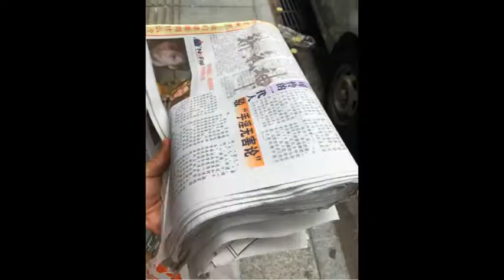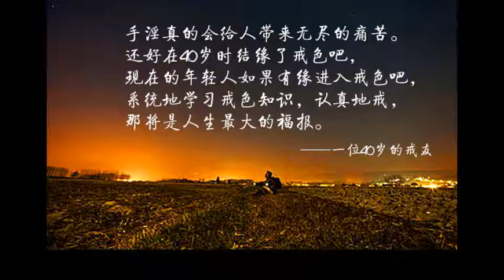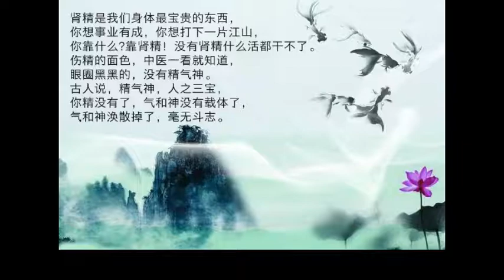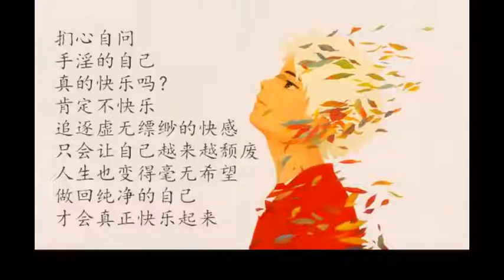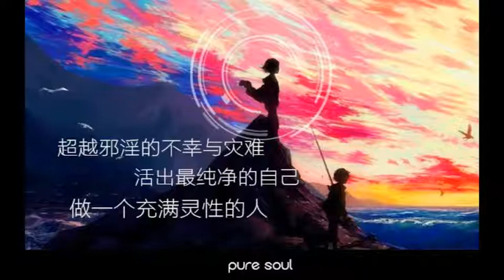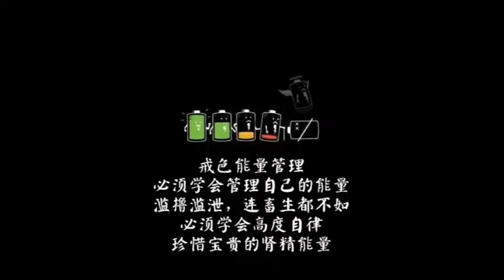戒手淫一年後 好事連連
戒淫一年之後好事連連！戒淫好處太多，為何你還不戒？

 發布：鏡隨心轉

　　我要說的是，在戒除淫邪的這一年來，是我三十多歲的人生最幸福最幸運最開心的一年。我並沒有手淫的習慣，但一直都深受其它性行為所害。年少時已經經常進入色情場所。這導致我的工作，感情一直不順。尤其我身體還染上隱疾，可怕 的是父親居然患上了精神病。至於財運甭提了。 但自從我立志戒淫邪後，我將所有色情DVD扔掉，今年我沒有上過一次色情 網站，連一些就算不是色情但可能與之有關的文章圖片都一概有意避開，色情 場所更是避之不及，平時供奉菩薩，盡可能多念佛。福報很快來臨，來得如此之快，連我自己都不敢相信。

　　首先是因為我上一年幫了公司一件事情後，有立功表現，公司獎勵了我五萬元(以前我知道會有獎勵，但絕對沒有想過會有這麼多)，扣除稅後，也有四萬多元，我這麼多年來沒有什麼積蓄，我就靠著這幾萬元開始供了一個樓， 那感覺真的非常好，覺得自己干了一件天大的事。而一年前我還在為這件事愁眉苦臉。

　　年初親戚幫我介紹一位女孩，我們兩人都覺得很滿意，前一個月，我們已經結婚了。我的妻子雖然文化水平低了一點，但賢良淑德，相貌端莊，手腳勤快。令我驚喜的是，她也喜歡供奉菩薩，也有念佛。雖然文化低，但人很聰 明，教她電腦什麼的，學得很快。找份工作也一天就找到了。婚後的生活很美 滿，而這一切，僅僅在一年前，連想都不敢想，就算想到我終有一天會結婚， 也不敢想上天會給我這麼一個這樣好的女孩子。(我們的房事是很節制的。)

　　今年年中由於在工作中幫了我老板的一個朋友，這個人在老板面前美言我幾句，於是我老板立即就跟我加了工資，而且幅度還不少。而他的這個朋友， 我當時連見都沒見過(他人在美國)，我只是幫他向國家申報一些東西，其實整個操作過程也不是很難，都是照章辦事而已。加了工資後就一下子就解決了我供樓的緊張狀況。

而我的父親在醫院因患有精神病呆了六年，今年由於病情轉輕，這個星期 天就准備接他出來了，也了卻我的一個很大的心結。 上面這幾件事是對我個人來說比較大的事，還有一些生活小事，就不在這裡詳述了。而在以前，上述其中一個任何一件事對我來說都遙遙無期。各位看君， 你們應該知道戒淫邪的力量了吧。 回想起來，再看看其它因淫邪而折福的例子，對比我以前的生活，我堅信， 這些改變與戒掉淫邪有必要的因果關系。有些初涉佛的人，覺得這種聯系有點虛， 有點勉強，甚至認為只是碰巧而已，其實大謬。

　　本人不才，但我想，就算我們用一 些“科學”的原理也是可以講得通的。 一個人能夠活得幸福，活得開心，很關鍵的一點就是你要有“正氣”，有 “底氣”，才會有福氣。而一個淫邪的人，時常出入那些風月場所去干苟且之事，心裡明白已被邪魔控制，卻又身不由己，如此陷入一個內疚自責但又故態復萌的惡性循環。長期以往，對身心造成的傷害極其之大。整個人出於萎靡的狀態，哪來的正氣和底氣?只有“陰氣”和霉運跟隨了。

　　注意，心瘾非常難戒!我們每次重犯時都有一些似是而非的借口，總在為自己找借口。但想在往回看，我還算基本成功，其中很重要的一條經驗就是，要加強自我暗示。當你決定戒淫邪後，如果有任何好事發生(就算是一些很細小的好事)，你都要暗示自己：你看，戒淫邪就有福報，就是有好處，就是好運。如果 碰到一些不好的事，你同樣要暗示，這些都是以前淫邪的惡報，一定要盡快戒 掉。我就是通過這些自我暗示的方法，同時加緊念佛，要真的對佛有一個堅定的信仰，而不是將佛當作一個方便之門。

只有這樣，你才會增強自我約束的能力， 才能挺過一些反復期。我想，有些手淫的朋友，也可以參考一下。 每個人都有自己的特點，戒除淫邪可能每個人都有適合自己的一套。不可能以一當全。但有一點你要永遠記住的是：戒淫邪一定能帶來福氣!而淫邪一 定能導致惡報。為了你自己，甚至為了你的家裡人，你的後代，你都要戒掉。 其中的因果關系並不虛無缥缈，而是實實在在。更不是某個人碰巧所遇，不是 特例，無論是惡報還是福報的例子，在網上比比皆是。 你還在等什麼?